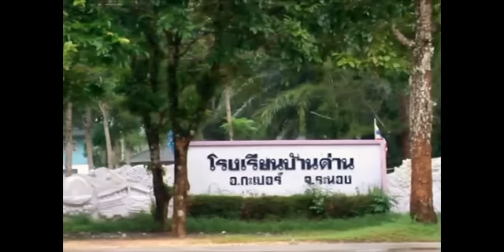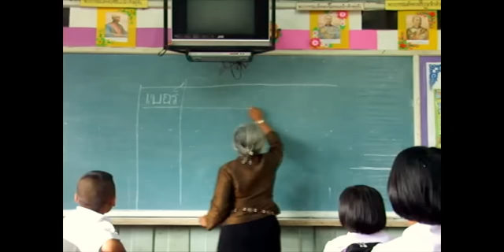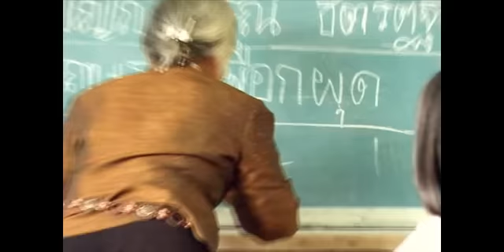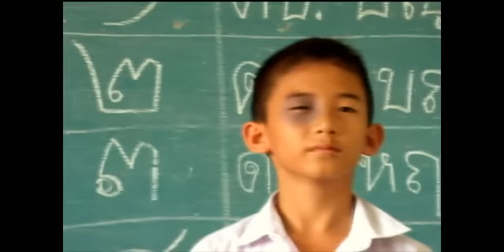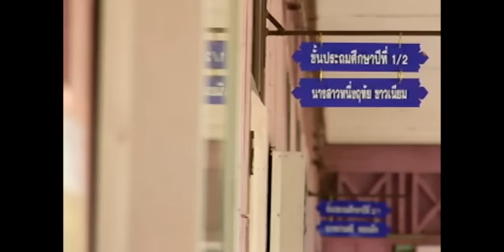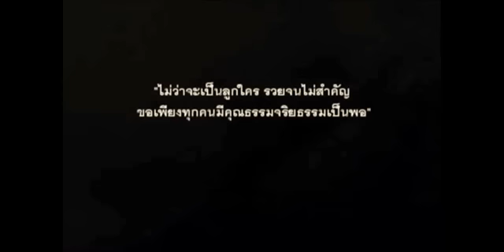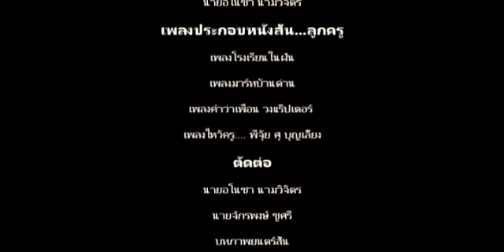หนังสั้น..."ลูกครู"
โครงการสื่อกับเด็ก เด็กกับสื่อสร้างสรรค์ "บ้านวัน โต ตรี้ "เรื่องราวของเด็กสี่คน ลูกครู ป.1 ลูกครูป.6 ลูกนักการภารโรง ลูกนักการเมือง ถูกหล่อหลอมในสถานที่แห่งเดียวกันที่เรียกว่า โรงเรียน

คุณเคยมีเพื่อนร่วมห้องที่เป็นลูกครูมาเรียนร่วมกันไหม ?
คุณกับเพื่อนที่เป็นลูกครูมีความแตกต่างกันไหมในสมัยเรียน?
หากคุณเป็นลูกครูเองคุณคิดว่าคุณได้รับโอกาสเท่าเทียมกับเพื่อนร่วมห้อง หรือว่าไม่เท่า?